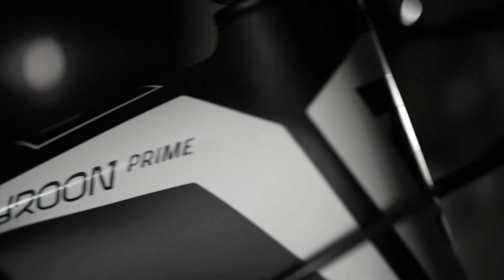Makinon Bikes 17 y el BTT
Video descriptivo de como entiende el Club Makinon Bikes Malaga el BTT. Creado por Andrés Carnevalli, se sumerge en varios días de rodaje en competiciones oficiales, entrevistas y secuencia de imágenes por la preciosa zona de entreno de Jarapalos.